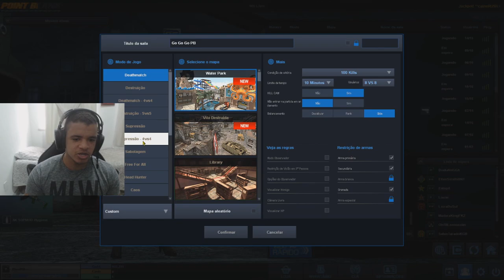CRYPTO DIAMOND BABY